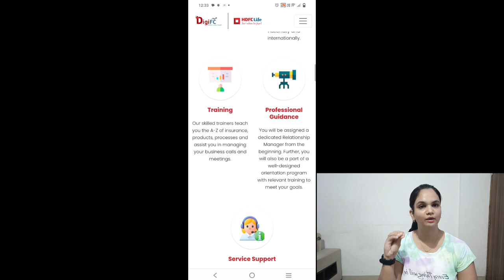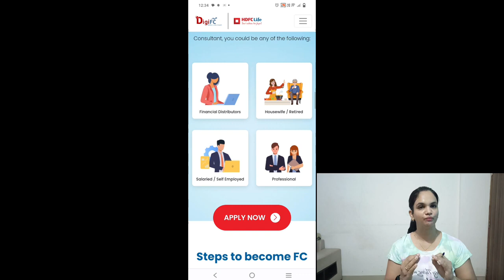HDFC Work From Home Jobs|Online Jobs at Home|12Th Pass Job|Part Time Jobs at Home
Online Jobs at Home|Work From Home jobs|Part Time Jobs at Home|Online job|Job

online job
 job